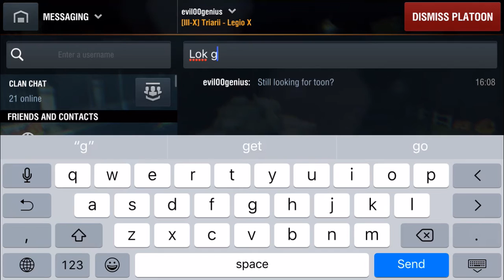M46 Patton Mastery